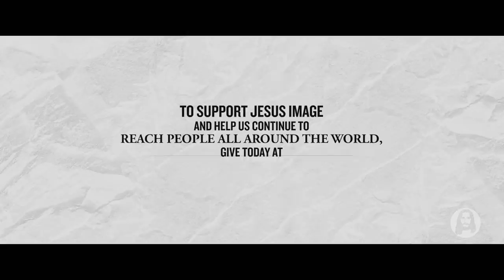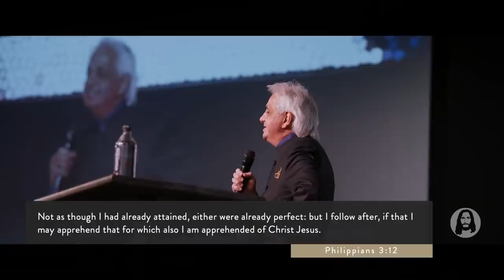Living for Heaven | Benny Hinn | Sunday Night Service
Live from Jesus Image Church in Orlando, FL | July 25th, 2021